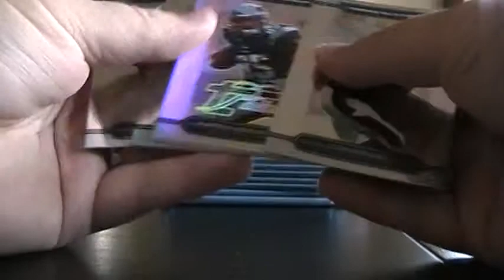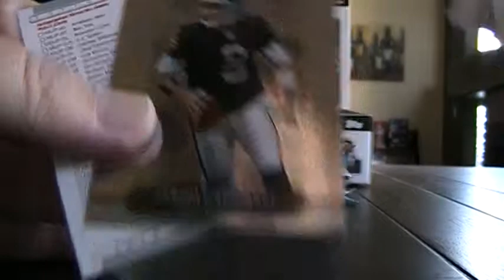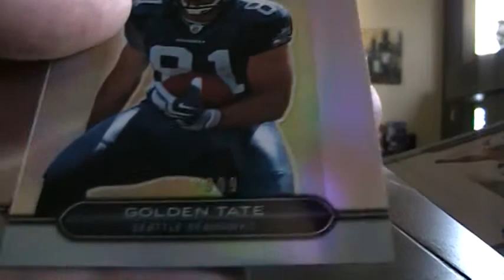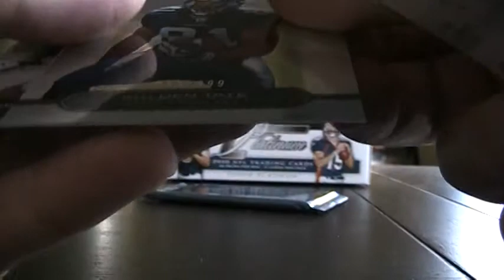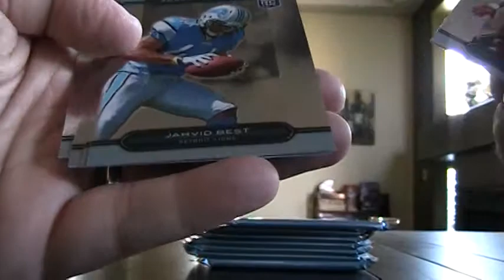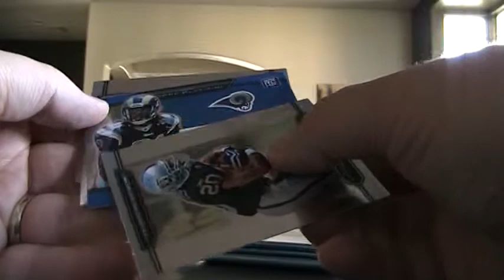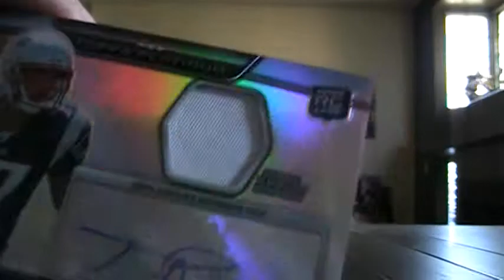2010 Topps Platinum Break!!